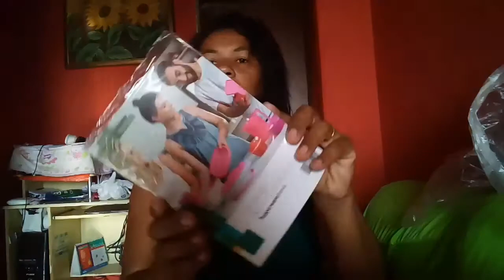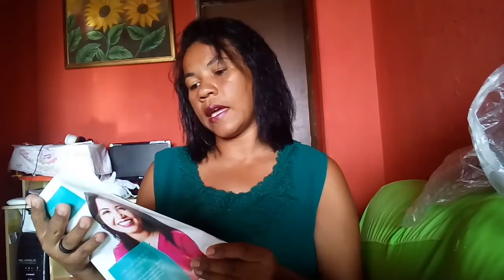Tupperware semana 43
Vitrine 11/2017